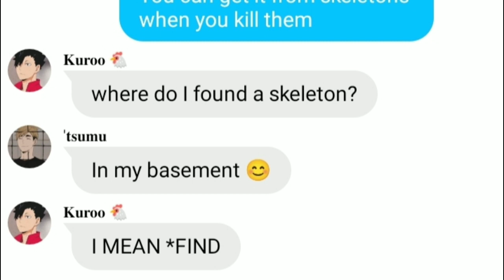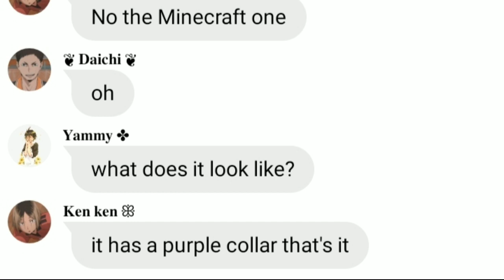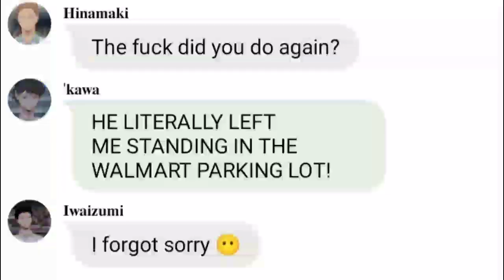Where'd my dog go? 🤨 | Wth.. -Hinata | Haikyuu text | Kenma | Princess Simp.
Another audio: (end)

MERCH!!!

Roblox:
XxxViarrahxxX33

WIT:
Simp Princess.

Gmail: (business purposes only)